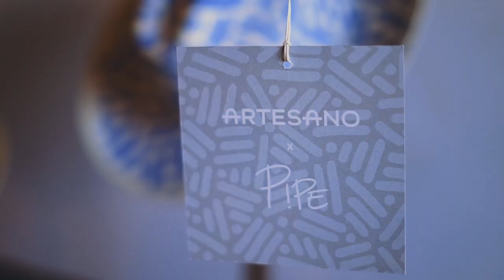ARTESANO X Pipe Yanguas Dots and Lines World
Collaboration with Artesano We joined forces to create a ‘wearable art’ Panama hats collection. Each piece is handmade by Ecuadorian artisans and hand painted by Pipe Yanguas
The 50-pieces limited edition collection comes in three nature representative colors: black representing the Ecuadorian mountainous land where the artisans weave the hats, while grey and blue casting an illusion to the sand and water of Miami’s paradisiacal beaches. ⠀
Dots and Lines World is rooted in the concept of connectivity. It was born in the middle of nature after seeing one of the world’s most colorful insects, a Coreid Bug Nymph. It sparked the beginning of P!PE’s language of composition which uses only Dots and Lines and communicates its main mottos: ‘We are all connected’ and ‘Together we are infinite’.⠀